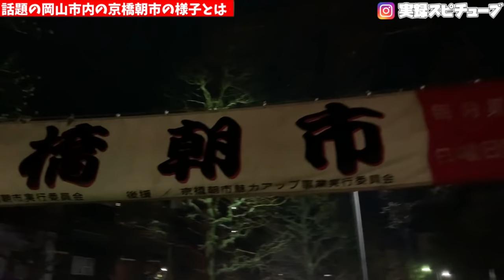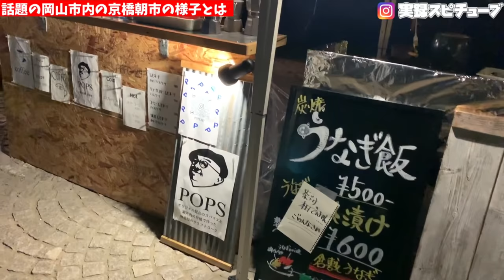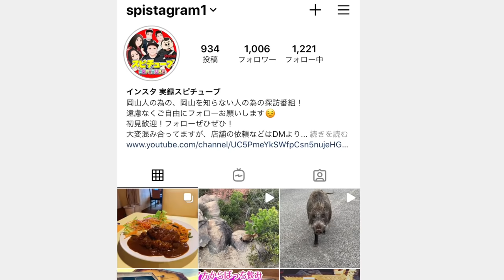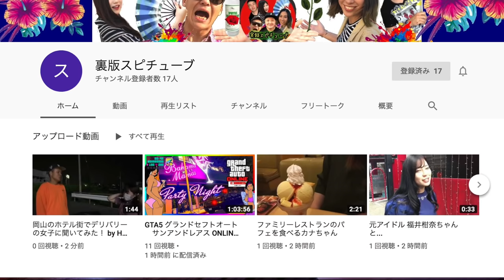【 岡山市内で早朝4時からの大人気の京橋朝市】美味しいグルメが勢ぞろい！《外側/どんな感じなのかチェック》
朝市の雰囲気をチェック。
お店など何があるかは追求してません。
というか人が多すぎてじっくり撮影せず流れるように撮影。

再生リスト